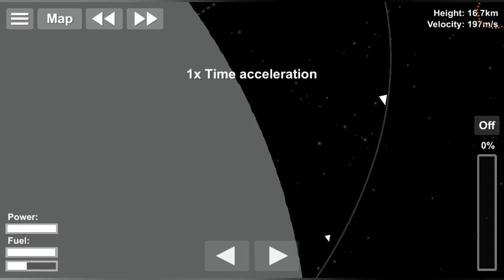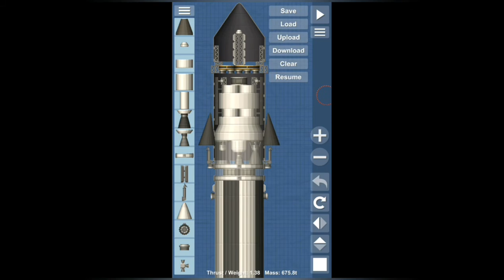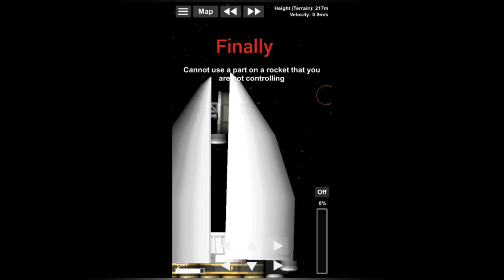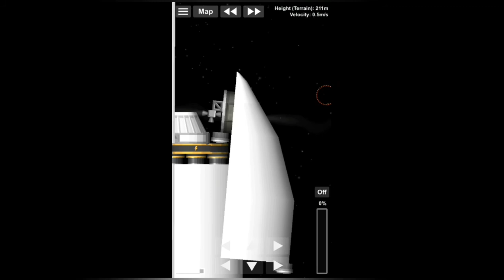Sending the BFR to the moon part 2